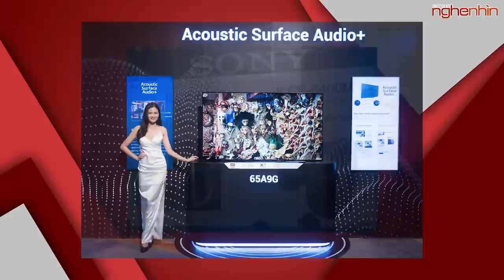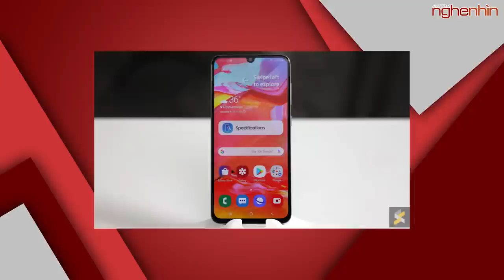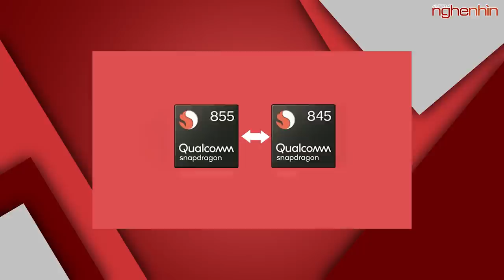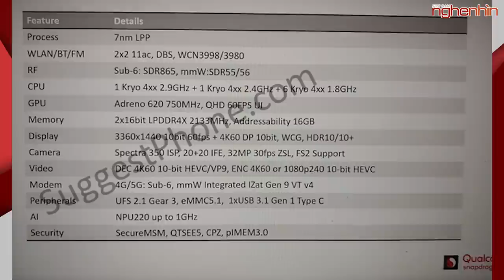Samsung Galaxy A70 chính thức ra mắt tại Việt Nam, màn hình Infinity-U 6.7 inch giá 9 triệu